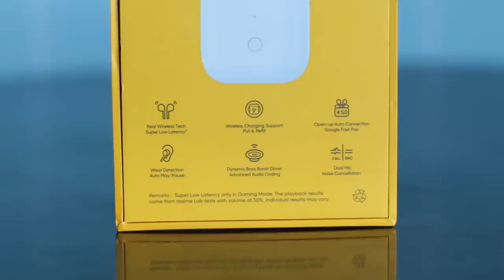Realme Buds Air - Macam Pernah Nampak, Tapi Jenama Apa Ya? (Nyahkotak)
Realme tahun ini telah mula menghasilkan fon telinga TWS kepada peminat-peminat mereka yang mana rekaan kali ini adalah mirip seperti sebuah Apple Airpods. Tetapi adakah ianya betul-betul berkualiti untuk menandingi jenama gergasi itu? sila lihat video nyahkotak daripada kami.